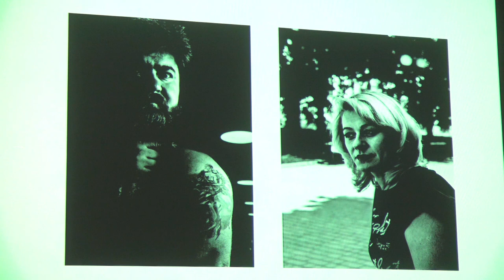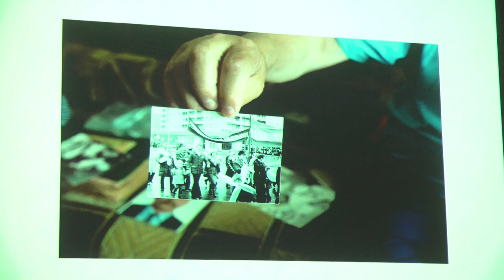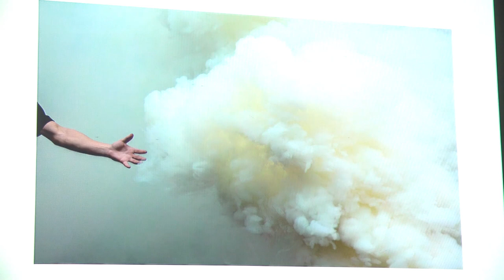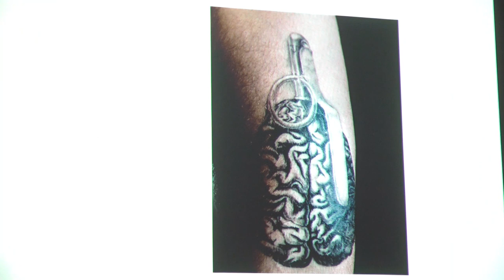Die doppelte deutsche Einheit: 1870/71 – 1990 – 2020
«Aufrechter Gang auf bewohnbarer Erde» (Bloch)
Das Konzert der Großmächte, damals und heute: 1870/71 – 1990 – 2020

In dieser Auftaktveranstaltung unserer fünfteiligen Reihe zur „Doppelten deutschen Einheit“ singt der Liedermacher Hans-Eckardt Wenzel und diskutiert mit dem Publizisten Albrecht von Lucke („Blätter für deutsche und internationale Politik“), dem Historiker Achim Engelberg und der Fotografin Sandra Buschow, moderiert von Albert Scharenberg (Leiter des Historischen Zentrums der Rosa-Luxemburg-Stiftung).

Die Veranstaltung fand am 1. Oktober 2020 in Berlin statt.